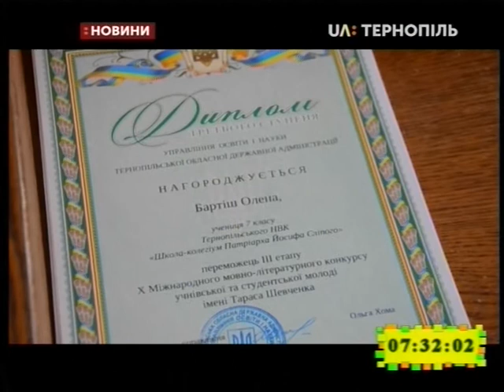10.02.2020. Новини. 7:30